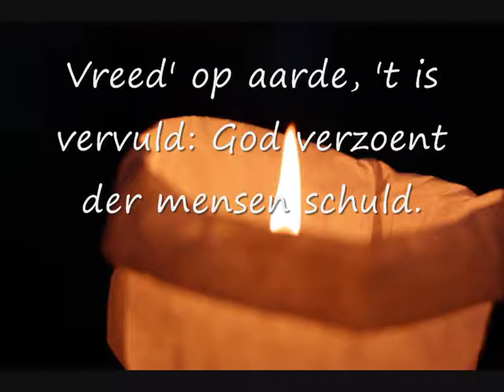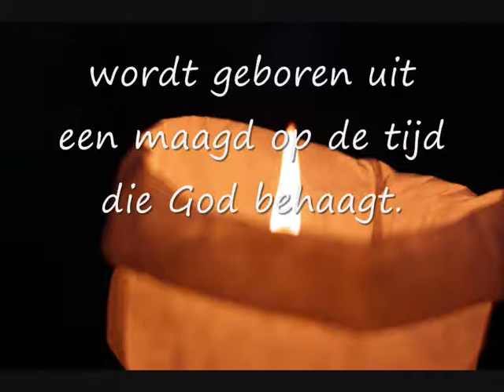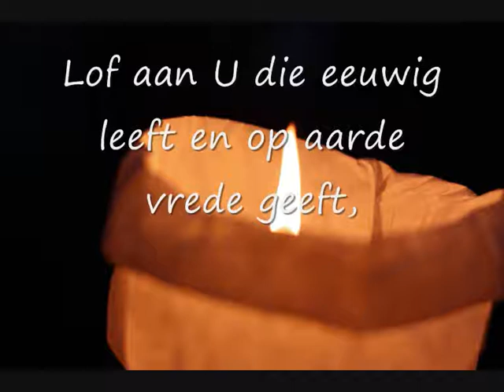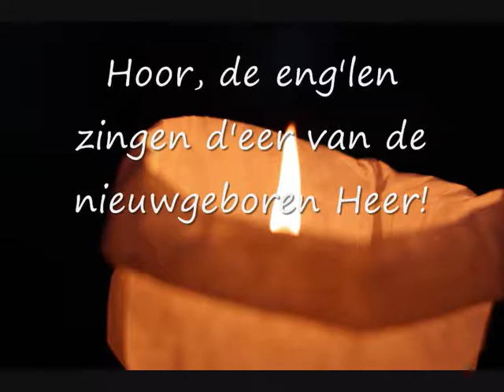Jongerenkoor Desire: Hoor de engelen zingen d 'eer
Jongerenkoor Desire uit Berkel en Rodenrijs zingt het lied Hoor de engelen zingen d'eer!
In de kerstdienst op 1e kerstdag 2010